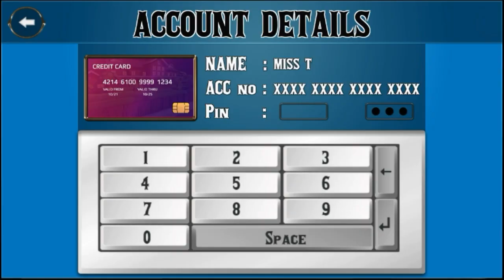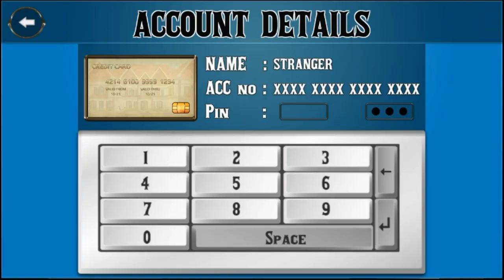Scary Stranger 3D - New Update A Jaw Some Prank Gameplay Walktrough (Android,iOS)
Scary Stranger 3D - New Update | Let's Par Tee | A Jaw Some Prank